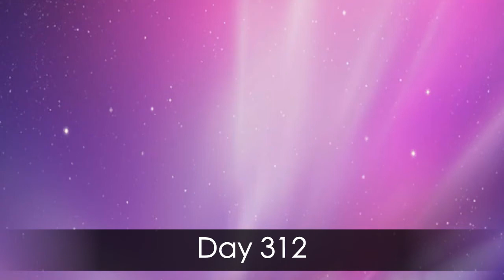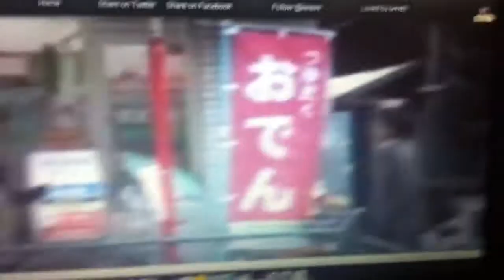Bin.(Day 312)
This video contains a bin. Oh yeah, and a whole lot of other shit. Enjoy.
LINKZZZZZZ